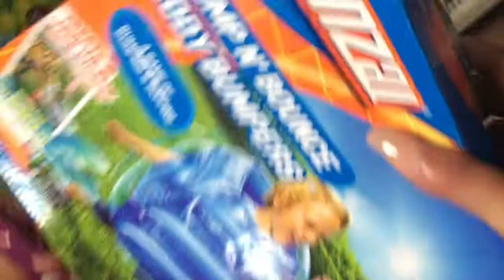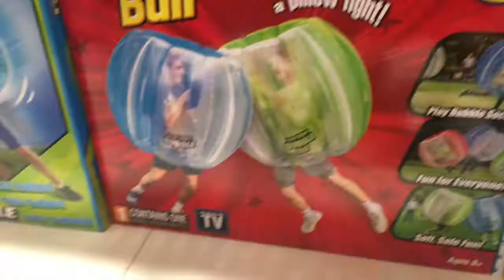Bubble ball challenge